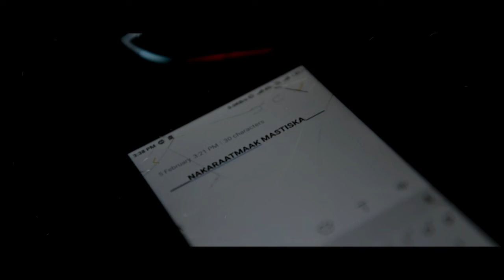"Nakaratmak Mastiska" - Wonder IX || Teaser || daThrob Records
After a long interval, daThrob records will soon be back with a new track "Nakaratmak mastiska"  a song beautifully written and performed by our very own Wonder IX and perfectly mixed mastered by our in house sound producer Vox in the beat.